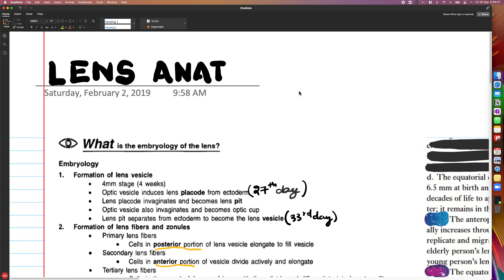Rapid Ophthalmology Series | Cataract Anatomy : Workshop 1 | Study With Me | Dr Abid Nawaz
Rapid Ophthalmology Series | Orbital Pathology  :      | Study With Me | Dr Abid Nawaz

About this Video:
In this Video I attempt to explain the Salient Features of Orbital Pathology in an animated and easy format, which is part of my Lecture Series for Clinical Ophthalmology.

About this Channel:
I am Ophthalmology Resident, currently in Residency. I started this Channel RapidOPH (short for Rapid Ophthalmology ) in order to make it easy for me to Revise Clinical Ophthalmology and Prepare for my FRCS Exams, I hope these videos will help you to prepare for you Exams also.